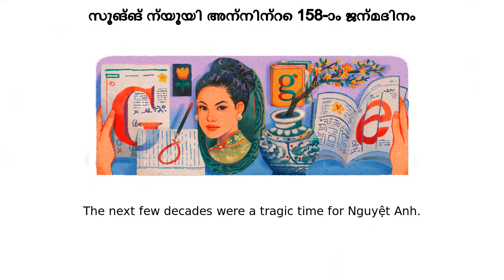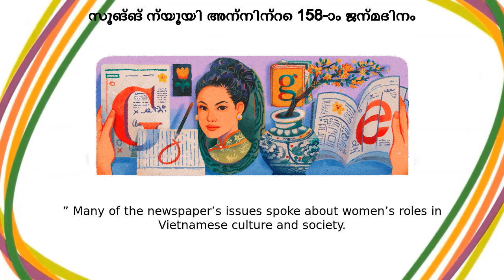സൂങ്ങ് ന്യൂയി അൻ | സൂങ്ങ് ന്യൂയി അന്നിന്റെ 158-ാം ജന്മദിനം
സൂങ്ങ് ന്യൂയി അൻ google doodle was shown on the google home page in multiple countries.
Today’s Doodle celebrates Sương Nguyệt Anh, the first female newspaper editor of the first women’s newspaper in Vietnam  On this day in 1918, the first publication of Nu Gioi Chung (Women's Bell) was published — the newspaper where Nguyệt Anh was editor in chief  Today’s Doodle was illustrated by Hanoi-based guest artist, Camelia Phạm Nguyệt Anh was born on March 8, 1864 in An Binh Dong village of the Ben Tre province  Her father, Nguyen Dinh Chieu, was a poet and teacher who taught her how to read and write in both Chinese and Chữ Nôm, a form of Vietnamese language that uses Chinese characters  Nguyệt Anh started writing her own poetry  In honor of one of her most well known poems centered around apricot blossoms, the Doodle artwork incorporates apricot blossoms and an apricot color palette The next few decades were a tragic time for Nguyệt Anh  Her father died when she was 24, and she and her brother took over his school to teach the locals  She then moved to Rach Mieu in My Tho City, married, and gave birth to a daughter  Two years later, her husband passed She became the first female editor in chief in Vietnam when she started writing for the Nu Gioi Chung newspaper in Saigon under the pen name Sương Nguyệt Anh, meaning “Widowed Nguyệt Anh ” Many of the newspaper’s issues spoke about women’s roles in Vietnamese culture and society Sương Nguyệt Anh is remembered for her bright mind and personality, as well as her resilience through adversity  She was a pioneer for women writers and editors in Vietnam and paved the way for generations to come  She had connections with people from all walks of life and treated everyone with respect  There are several streets named after Nguyệt Anh in cities like Ho Chi Minh, Da Lat and Vung Tau Guest Artist Q&A with Camelia PhamToday’s Doodle was illustrated by Brooklyn-based guest artist Camelia Phạm  Below, she shares her thoughts behind the making of this Doodle:Q  Why was this topic meaningful to you personally?A: I'm very honored to be one of those illustrators who gets to lead on one of the select Vietnamese Doodle subjects  What were your first thoughts when you were approached about working on this Doodle?A: I was thrilled to be messaged by Google for this project  I know a few other illustrators who have created a Doodle before – it is very exciting to be one of them now!Q  Did you draw inspiration from anything in particular for this Doodle?A: Yes, I got a lot of inspiration from the poems Suong Nguyet Anh wrote in response to various mens’ love confessions for her  I tried to find visual symbols in one of her most famous poems, which features apricot blossoms, to include in the illustration  I also mixed a flat graphic style with retro colors, which adds a sense of nostalgia while remaining modern Suong Nguyet Anh was a feminist before the term 'feminist' really existed  She actively tried to smash the glass ceiling by having her own newspaper for women  I was trying to express that strong determination and will through her expression in the illustration  What message do you hope people take away from your Doodle?A: I just want more people to know about Vietnamese women and their struggles (mostly regarding their battle with societal norms)  Hopefully this will serve as inspiration for generations to come